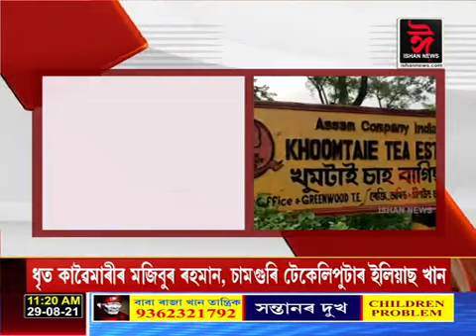সন্ধানহীন ৪১ গৰাকী যুৱক!